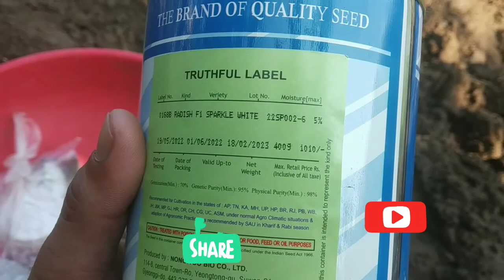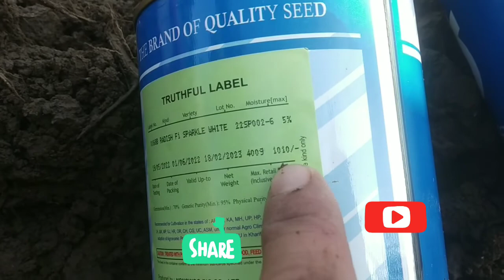कैसे करें मूली शलगम सरसों और ओहरे के साग की बिजाई। muli shalgam sarsho or ohre k saag ki bijai.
muli shalgam sarsho or ohre k saag ki bijai kaise kren.

मूली शलगम सरसों और ओहरे क साग की बिजाई कैसे करें।

Radish,Turnip and mustard farming.